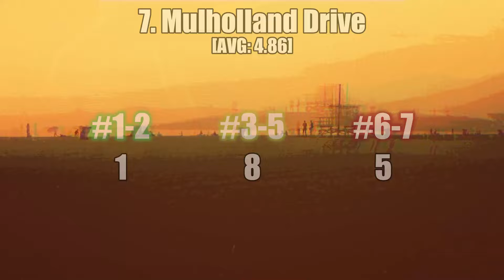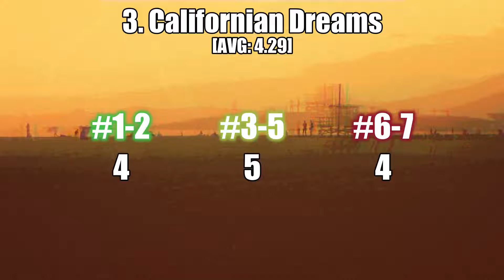MLPM Episode 25: Veeshy's Californian Dreams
best silk album of last year no lies

REMINDER: this video is just our opinions, and this video was only made to express that